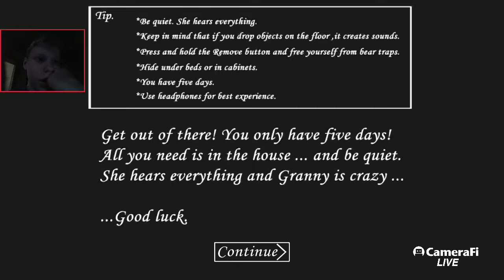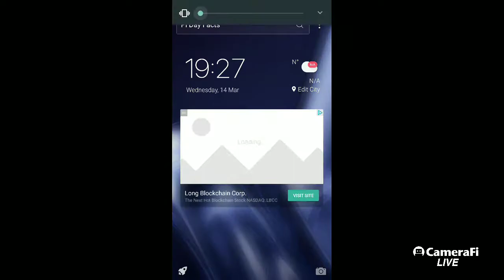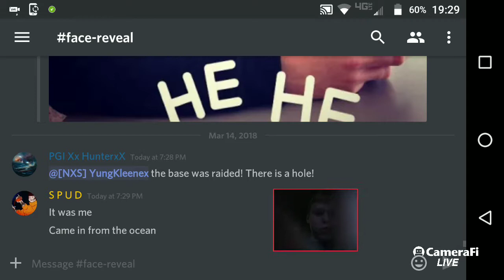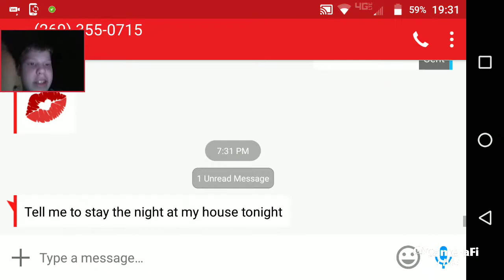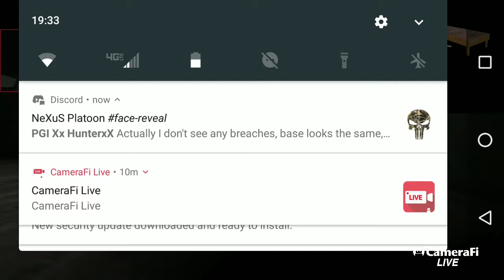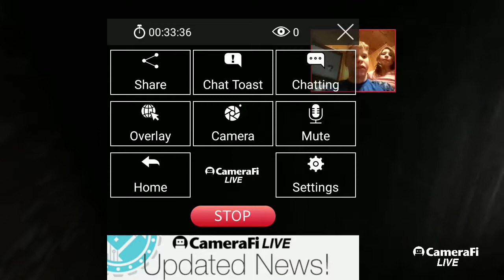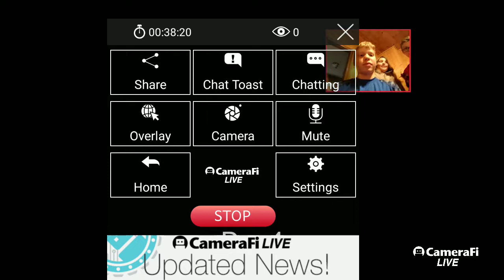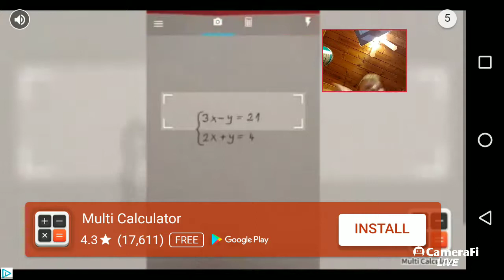grant scary game broadcast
grant scary game
 broadcast